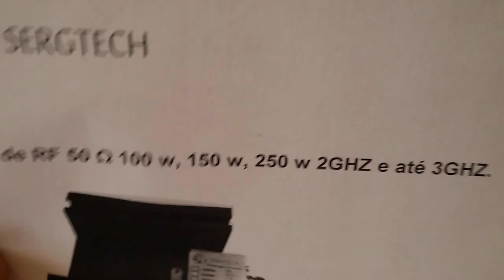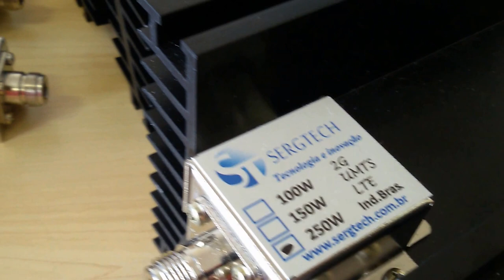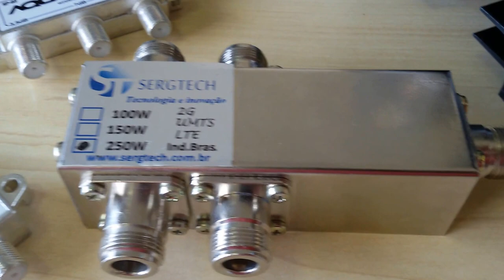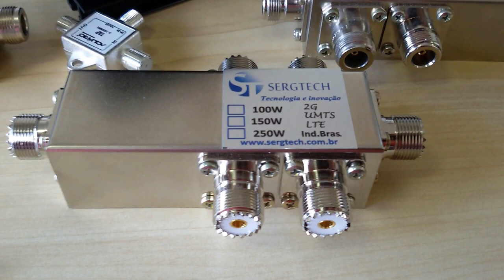IDEAL PARA CORREÇÃO E CALIBRAÇÃO DE SISTEMAS DE RÁDIO E CELULARAES CARGAS DE RF SERGTECH SERGTEC